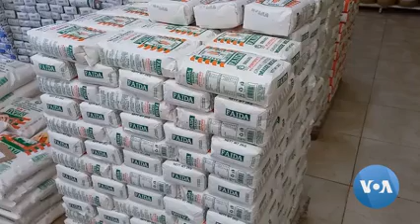Inside Global Efforts to Help Drought-Hit Communities in Northern Kenya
Record drought in the Horn of Africa has tens of millions of people facing malnutrition and hunger across Ethiopia, Somalia, and Kenya. Russia's invasion of Ukraine has driven up food prices, leaving aid groups struggling to help affected communities as they head toward another failed rainy season.